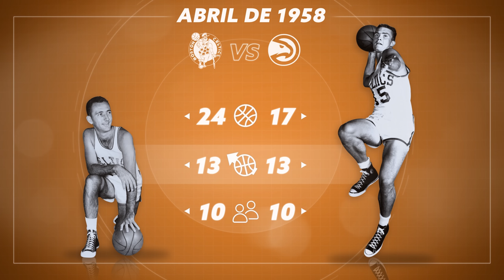Companheiros com TRIPLE-DOUBLES no MESMO JOGO (foram 17 VEZES!)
EDIT: faltou uma ocorrência no vídeo. Dia 3 de março de 2021, em uma vitória dos Pistons sobre os Raptors por 129 a 105, Dennis Smith Jr. terminou o jogo com 10 pontos, 12 rebotes e 11 assistências, enquanto Mason Plumlee conseguiu 14 pontos, 11 rebotes e 10 assistências. No total, são 17 ocorrências na história da NBA - e não 16, conforme falado por mim no vídeo.

Inspirado pelos triple-doubles de Jamal Murray e Nikola Jokić no jogo 3 das Finais, resolvi fazer uma reedição de um vídeo lançado em 2017: companheiros de time que conseguiram triplos-duplos no mesmo jogo. Se até aquele momento eram 8 ocorrências, hoje já são 16. Confiram!

Parceira: KTO.